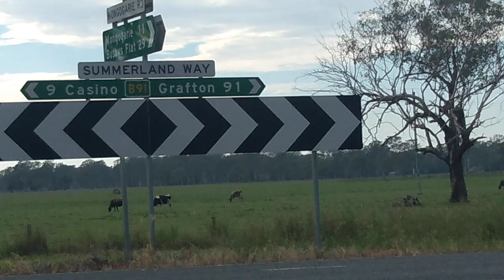Whiporie Yowie Bigfoot Sightings Reports Research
Just doing some research in the Whiporie area Searching for Yowies & Bigfoot. Taking a drive down Old Tenterfield Rd where there was a Yowie Sighting in 2010.

Hey Guys, If you have had a Yowie or Bigfoot experience i would really like to hear your story.To make it easy, if you go to my Facebook Page Yowie Chaser. I have made a questionnaire, all you need to do is copy & paste it, fill it out & send it back. from there i will put a story together with the information provided.
All information will be kept anonymous.

2. Facebook Page Yowie Chaser
3. Youtube Channel Yowie Chaser